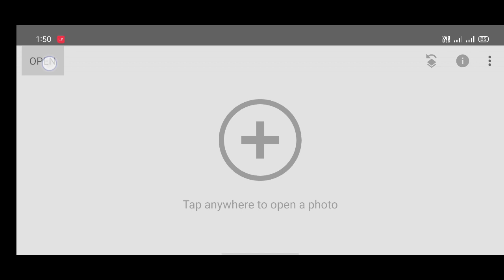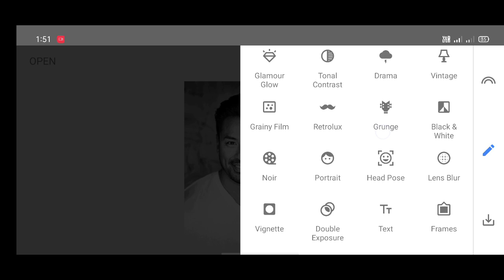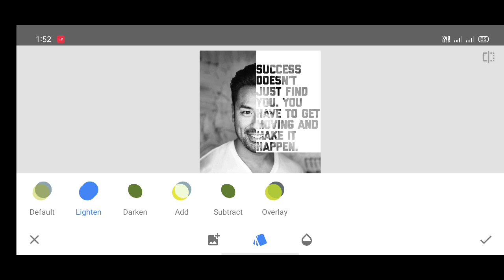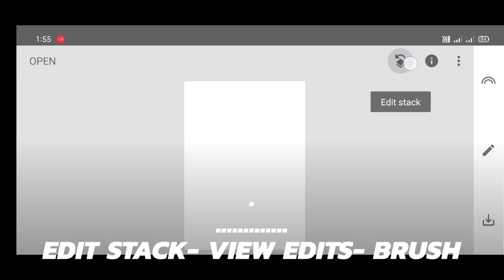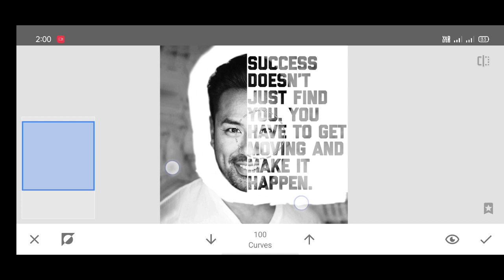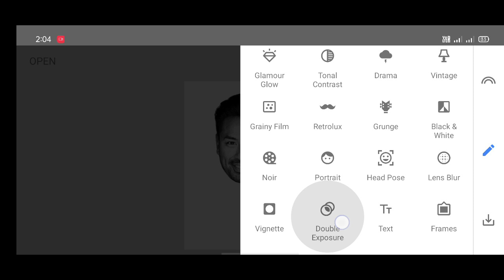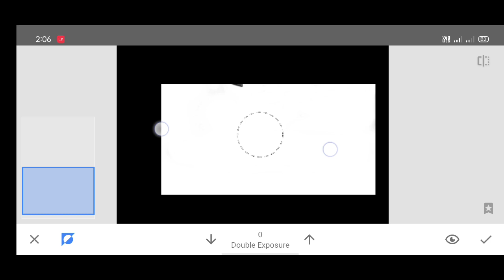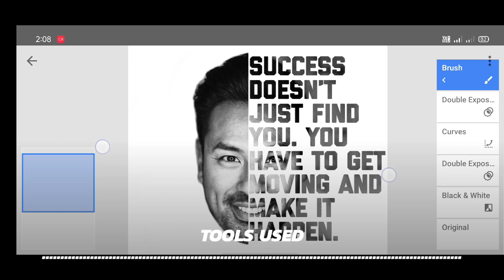Text Portrait Effect Snapseed Tutorial | Half Face Text Typography Poster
In this video, i will show you text portrait effect editing / how to create half face text typography poster by using snapseed app.
( for free pngs & Editing material )
Download-
Texts Photo-